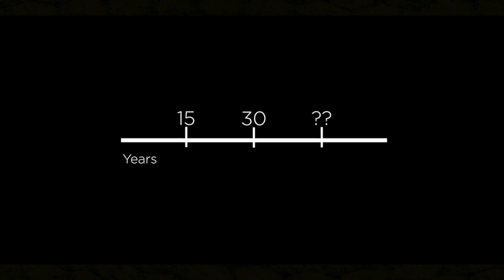รถแห่รถยู้ [ป๊ะโล๊งโป๊งฉึ่ง]- น้อง ทิวเทน 【OFFICIAL MV】Junosuede Reaction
Reaction video to "Car Parade [Poh Kong Kong Cheng] - Nong Theten 【OFFICIAL MV"

Mailing Address:

Mitchel John
Caribbean
West Indies
Commonwealth Of Dominica
Roseau
Colihaut